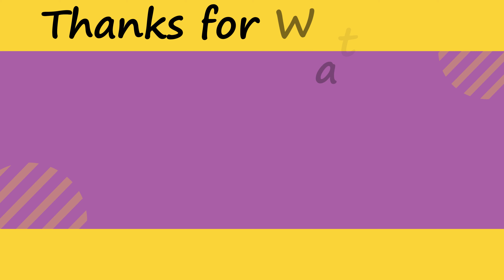इस उम्र में भी मेरे दादा जी लाठी का सहारा नहीं लेते। आखिर क्या राज है इसके पीछे?NatashaTravelVlogs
Hello guys,
                   Today our Grand Father share his experience.
Thanku
Enjoy Natasha Travel Vlogs with Natasha.

MY EQUIPMENTS :-
Camera Canon 1500D
50mm Lens
Camera Tripod
Wired Mic
Wireless Mic
Tripod For Smartphone
Ring Light